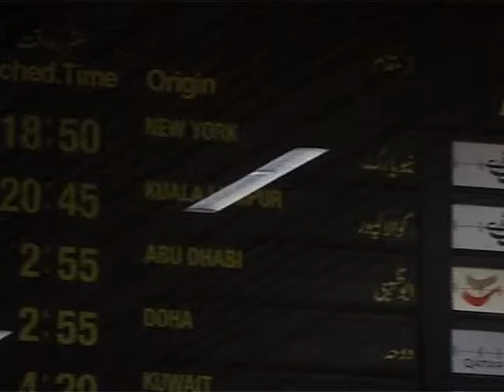Life In Transit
Entry, BetaMovment 2013
Directed by : Hira Tariq
[National College of Arts, Lahore, India]